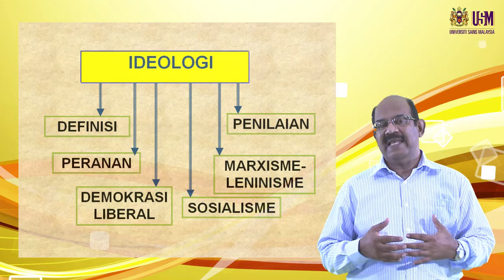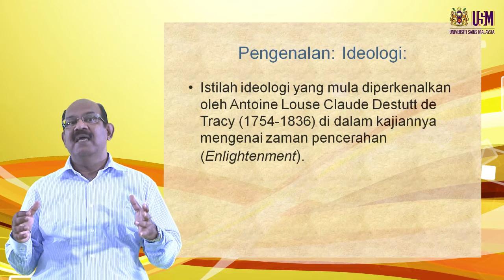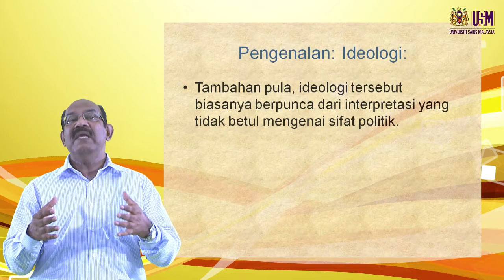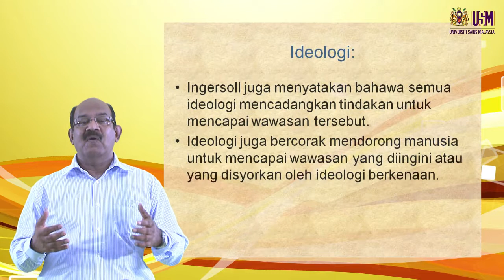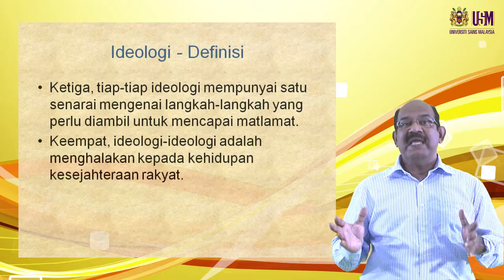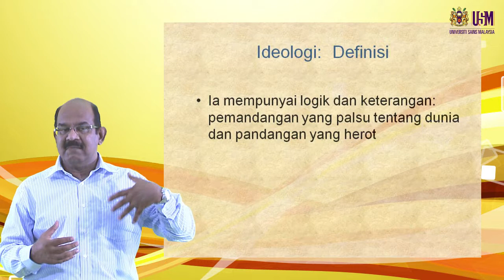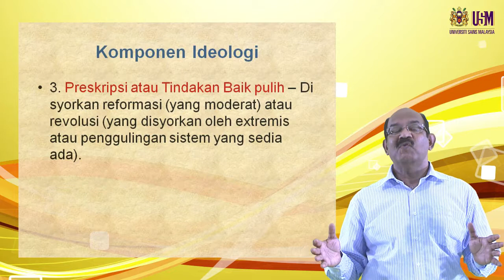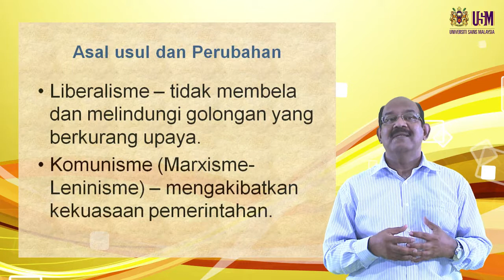JKP 101 Pengenalan Ideologi Politik